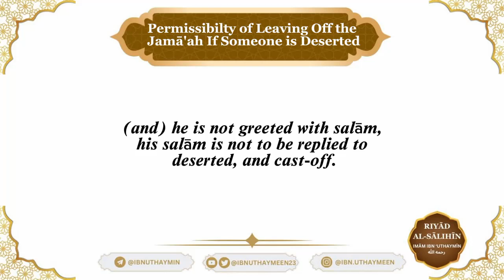permissibility of leaving off the Jama'ah - Sheikh IbnUthaymīn